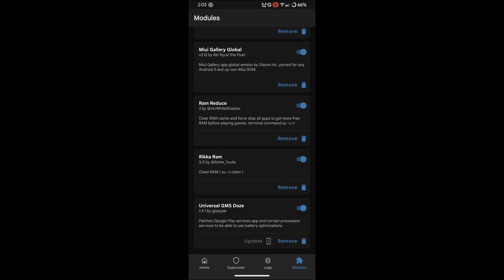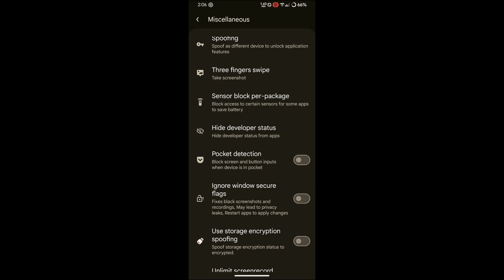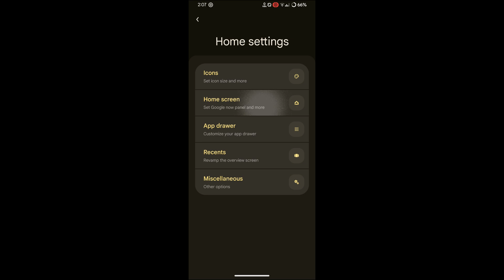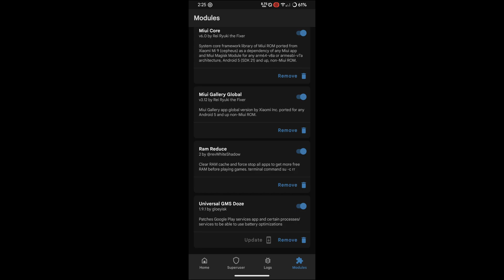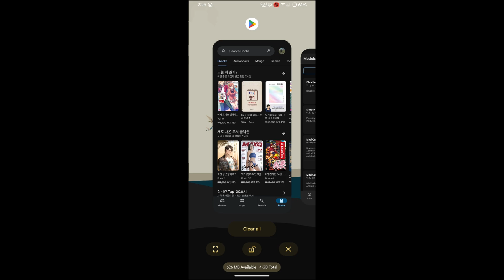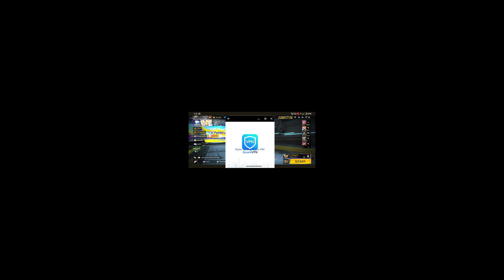Orion os 14.1 Dark Matter | Redmi 11 prime 4g & Poco M5 | official | Custom ROM | Full overview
Fix's:
Improve fingerprint response .
Resent app switching getting smother .

Changelog 17 November 2024:
November 2024 Security Patch.
Signed Build.
Removed Viper4Android.